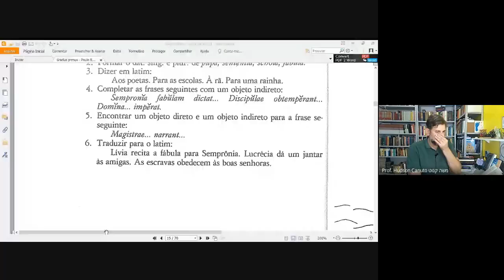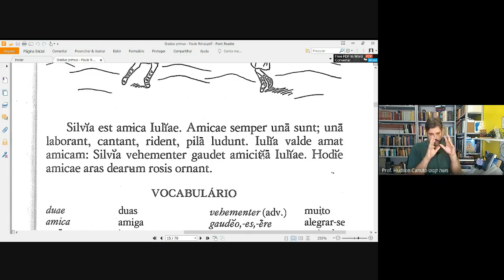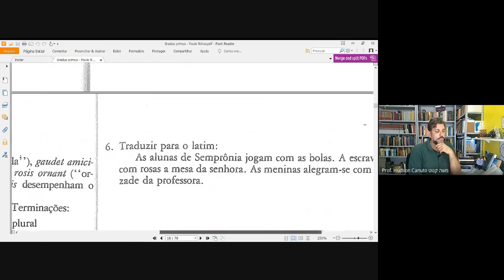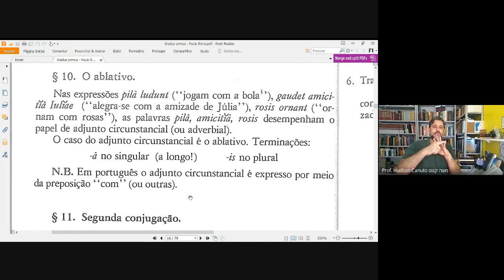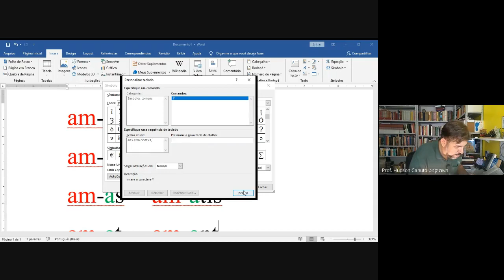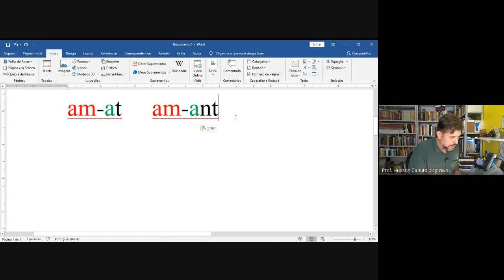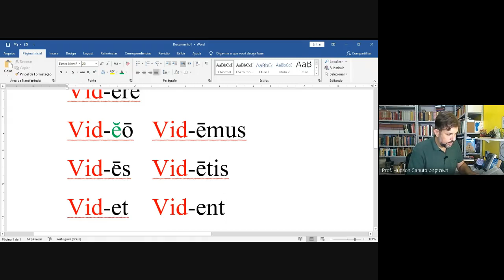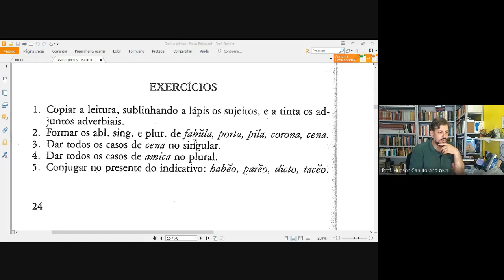07. Lectio VI - Duae amicae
Ablativo
Presente indicativo 2.ª conjugação